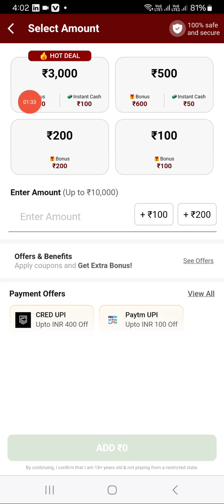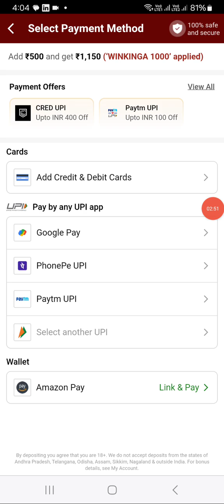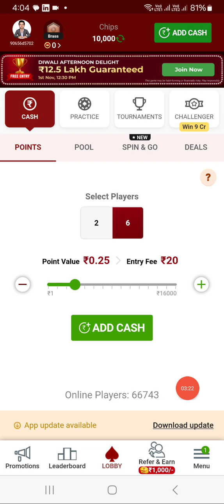junglee rummy | junglee rummy paise kaise nikale | junglee rummy withdrawal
junglee rummy download
junglee rummy customer care number
junglee rummy tamil
junglee rummy online
junglee rummy login
junglee rummy apk
play online rummy card game
instant cash withdrawal
welcome bonus
enjoy fastest withdrawals
multiplayer rummy tables
download rummy app
free rummy game
Cash rummy game
Rummy
Rummy circle
junglee games
junglee rummy free
Junglee rummy 50 rupees free
Junglee rummy 51 bonus download
Rummy Time